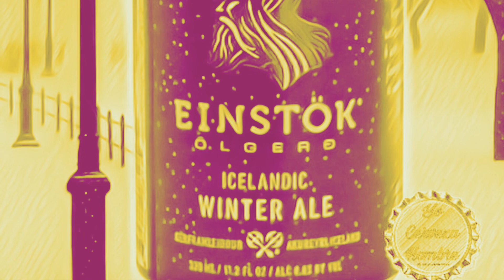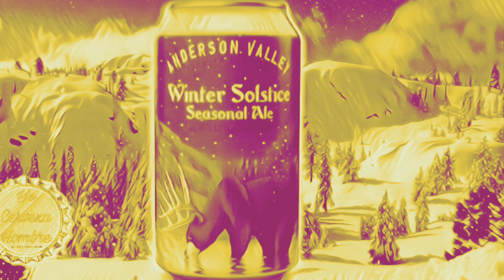Winter Beer Gold Yo Cerveza Hombre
The Winter Beer Gold Yo Cerveza Hombre Art